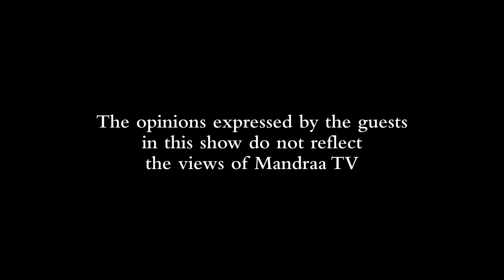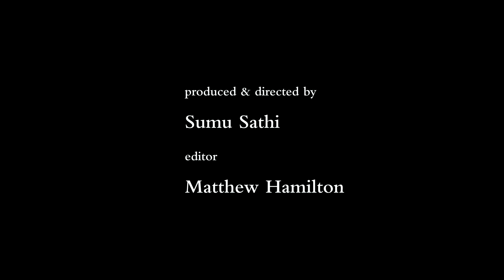Are we supporting our local artists? Lady Pista talks....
What does Lady Pista have to say about being a female in the South Asian entertainment industry? Are the Tamil Canadians failing their local artists or encouraging them? Find out it in this interview with Lady Pista!